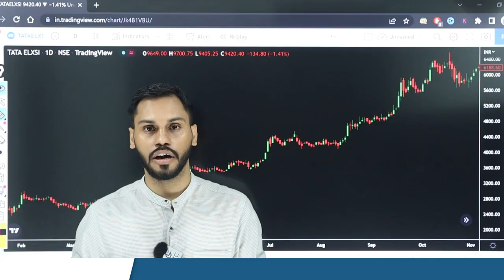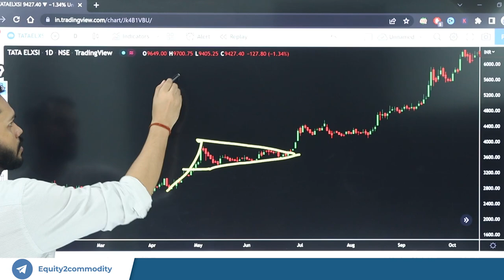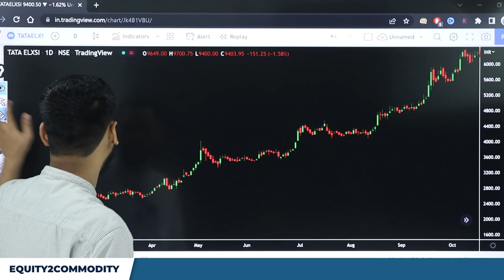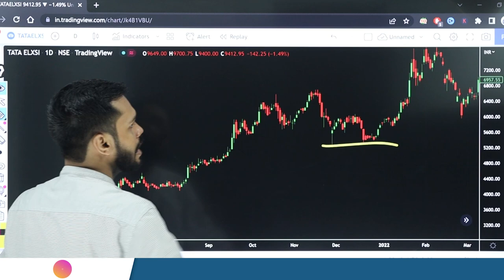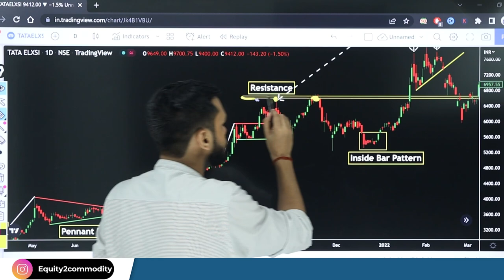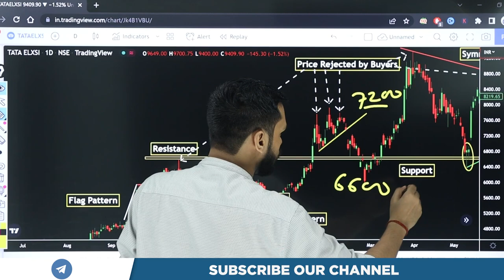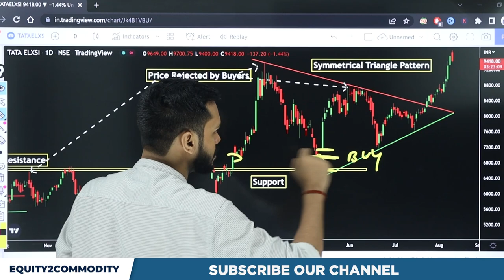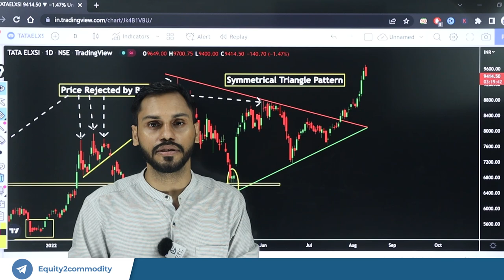PRICE ACTION TRADING STRATEGY | HOW TO TRADE BASED ON PRICE ACTION | PRICE ACTION INTRADAY STRATEGY